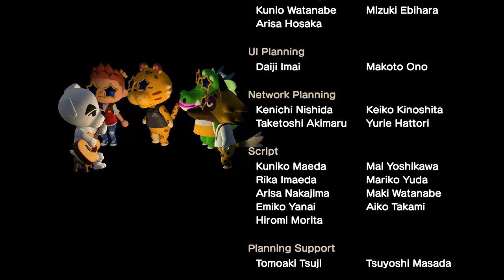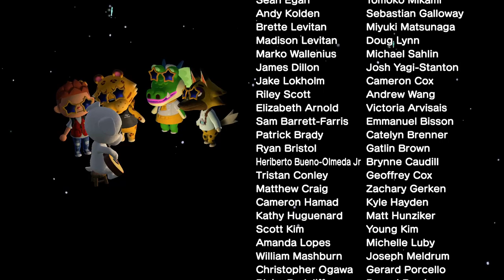《NS - 集合啦！動物森友會》K.K.金屬搖滾 (K.K. Metal)